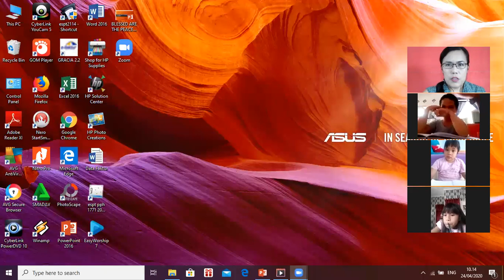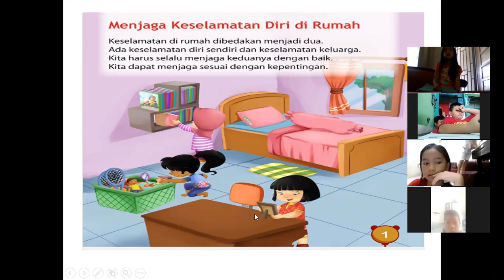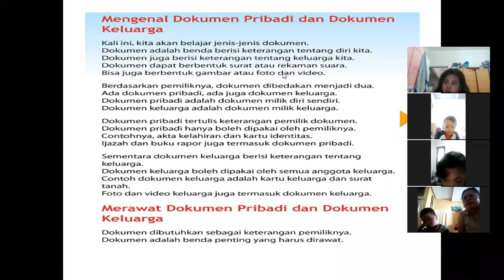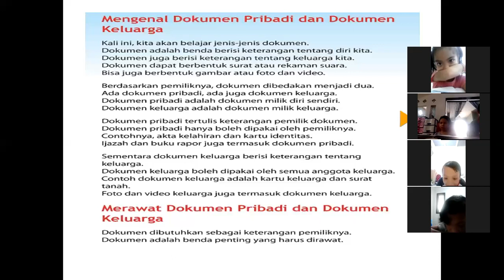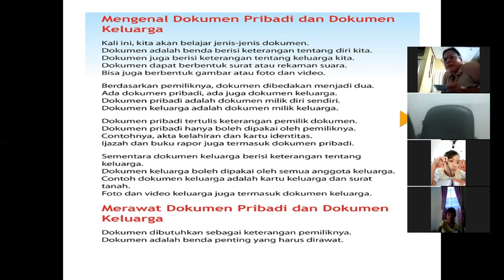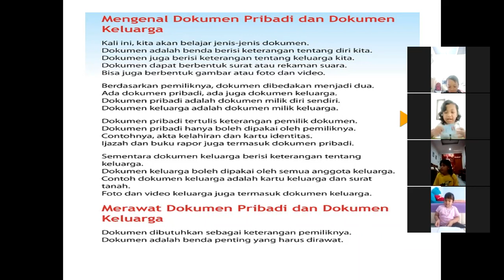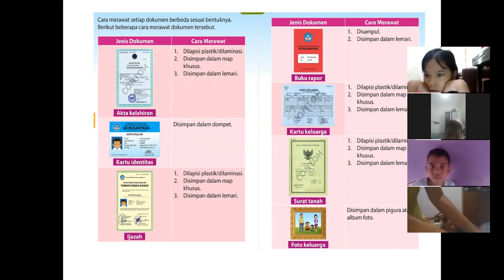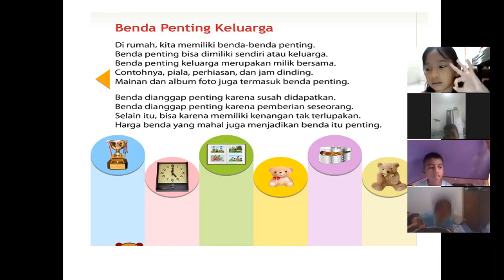Kls 2 Sd, Tema 8 Subtema 2 (Part 1)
Tema 8 sub tema 2 Menjaga keselamatan di rumah, Dokumen dan cara merawat barang berharga, penggunaan huruf kapital dalam kartu identitas.